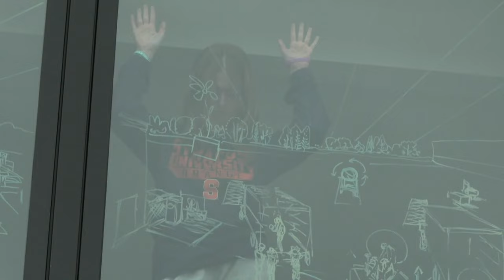FMNews for Tuesday, April 16, 2024